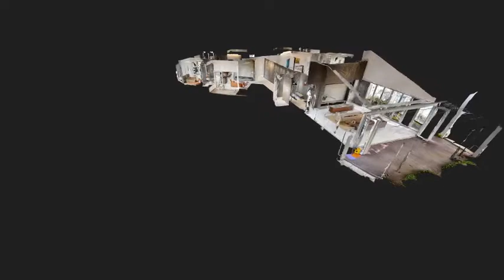Prime Freehold Penthouse at Newton One - Exclusive Agent Pk Soh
Exclusive Marketing Agent for this rare single level 5845 sqft freehold Penthouse in Prime District 11.  . Contact Pk Soh 96971131 for a full virtual tour